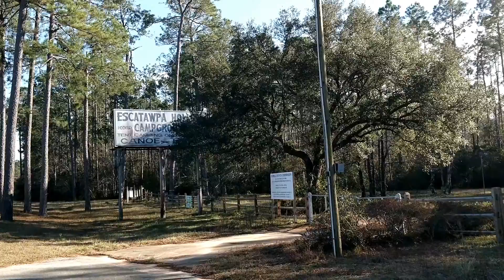TOURING ON MY MOTORCYCLE 3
Having so much fun riding around on my motorcycle, and seeing the sights. You can say I stop to smell the roses.